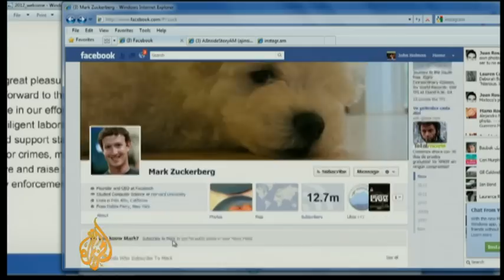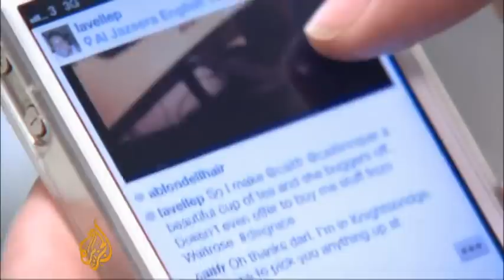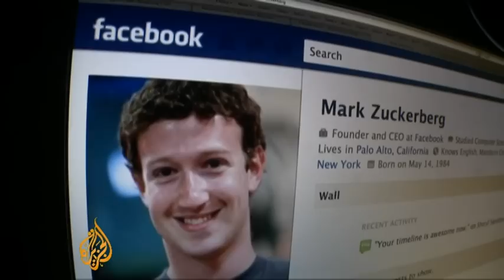Facebook updates status with Instagram deal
Facebook, the leading social networking site in the world, has spent $1bn to buy a smartphone app called Instagram which allows users to edit and share photos online.

Experts have said this is a huge payout for a three-year-old company with 13 employees, no business plan and no profits.

Even so, with more than 25 million of its own users, the rapidly growing Instagram had become a serious competitor to Facebook in the social networking arena, and on its most important platform -- smartphones.

Al Jazeera's Rob Reynolds reports.